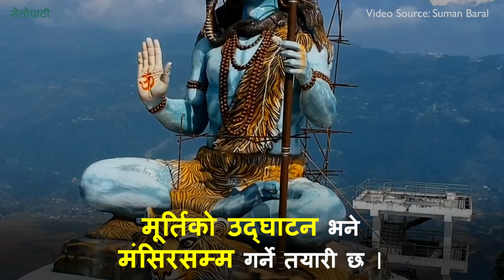पोखरामा बनेको विशाल शिव मूर्ति बन्दैछ नयाँ गन्तव्य || Pokhara